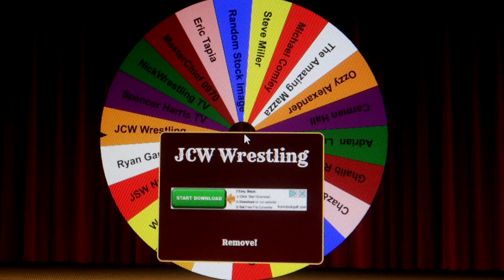600 SUB CONTEST WINNER | WWE ELITE FIGURE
Hi, I am Ntcertified and I collect wrestling figures and video games.

This video was captured using a Canon G7X Mark II